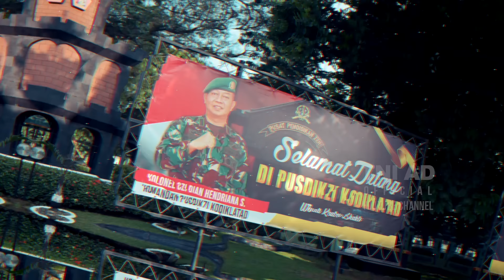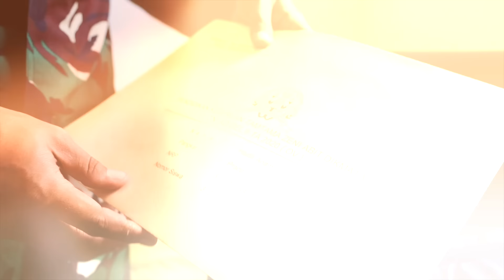Persahabatan Kami, dari Kuli Hingga Jadi TNI. Part-3 | BULETIN TNI AD